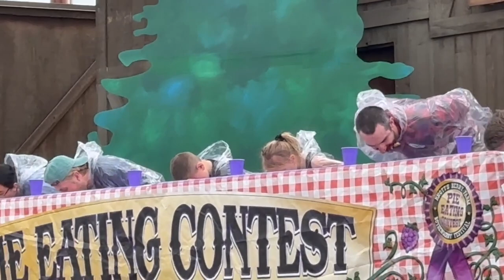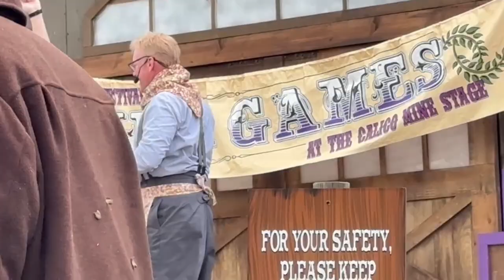Knott's Berry Farm's Epic Pie-Eating Contest Will Blow Your Mind!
Most epic pie eating contest at Knotts Berry Farm that will blow your mind! Watch the end how much that little girl eats of her pie and what a big mess the little boy's face gets. It's so cute.